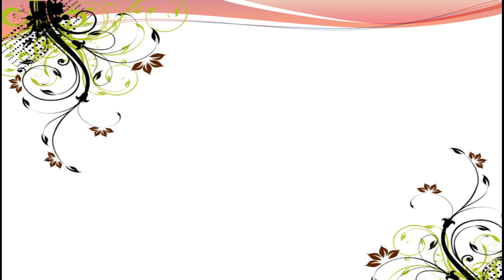ශ්‍රී රත්නාලෝක දහම් පාසල් ආචාර්ය මණ්ඩලය